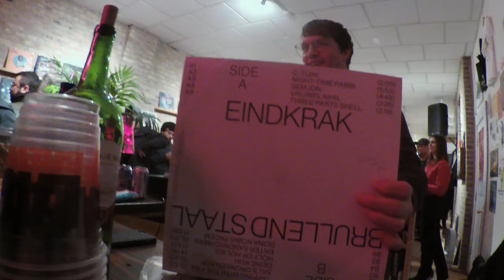Beau Wanzer @ Wild Prairie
Beau Wanzer. Juzer Record Release~ Wild Prairie, Chicago. 2020/1/31